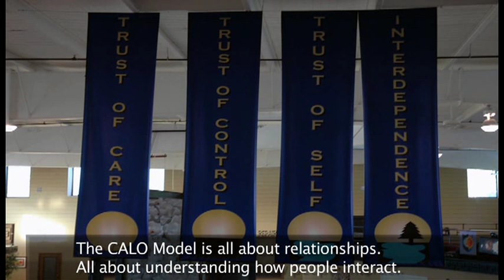CALO Recreational Therapy for Teens with Attachment Disorders - Building Healthy Relationships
The recreational therapy program at CALO is designed to connect with the issues of our students. CALO is a specialized residential treatment center for teens with attachment disorders and developmental trauma. Recreational therapy helps our students find out who they are, the great worth they have, and accomplish amazing feats they didn't know were possible. Recreational therapy is not about accomplishing tasks, it is in the experience that students get to know themselves and each other, and practice the skills they learn at CALO.